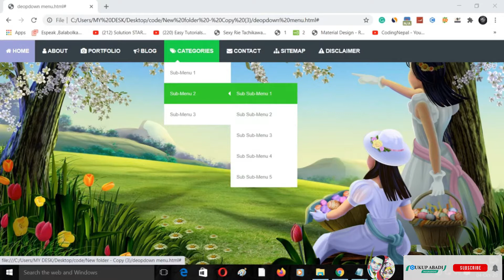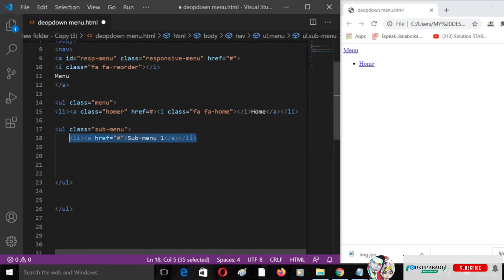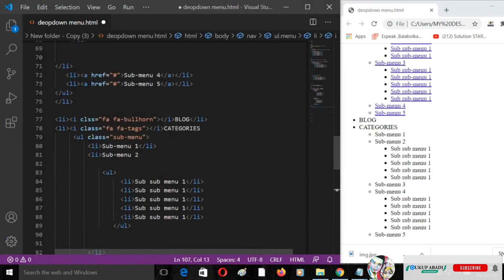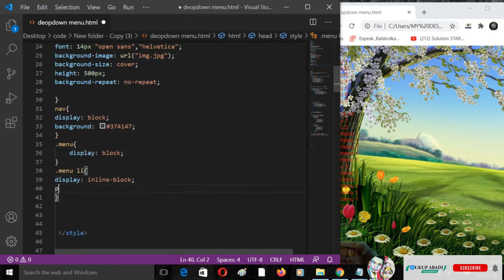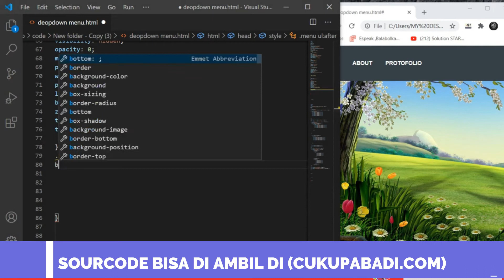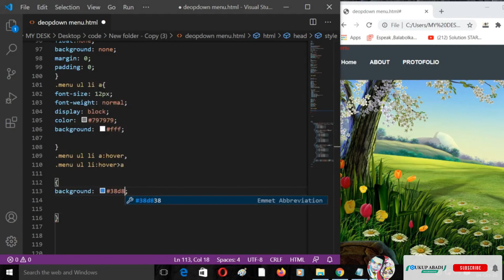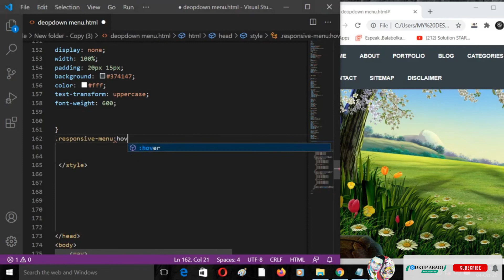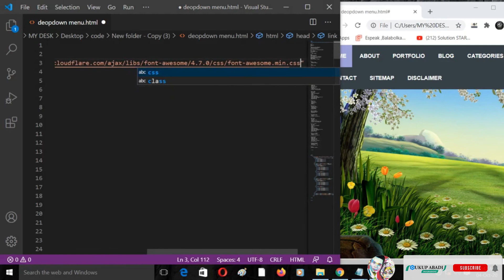BELAJAR MEMBUAT MENU DROPDOWN || HTML & CSS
Menu navigasi dropdown adalah salah satu pelajaran utama di situs web yang pada dasarnya membantu meningkatkan keindahan dan kualitas situs web. Jika Anda ingin mempelajari desain web atau membangun situs web, mempelajari cara membuat bilah menu sangat penting bagi Anda. Pada artikel ini, saya akan memandu Anda sepenuhnya tentang bagaimana Anda dapat membuat menu drop-down hanya menggunakan HTML sederhana, bahasa pemrograman CSS. Jika Anda ingin menambahkan menu ini ke website atau blog Anda, Anda bisa melakukannya dengan baik. Di bawah ini adalah semua petunjuk dan detail tentang cara menambahkan. Anda dapat mempelajari cara membuatnya dengan mengikuti metode ini dan menambahkannya ke proyek Anda sendiri. Harap Anda menyukai bilah menu navigasi ini.

Track: Unknown Brain & Kyle Reynolds - I'm Sorry Mom